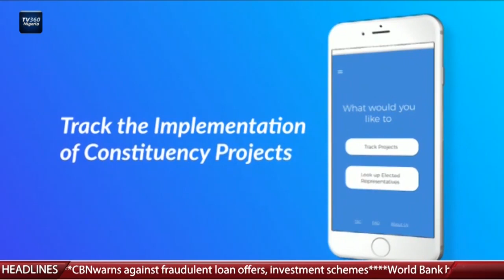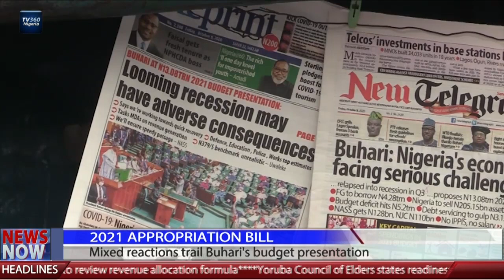TV360 News Now – October 9, 2020